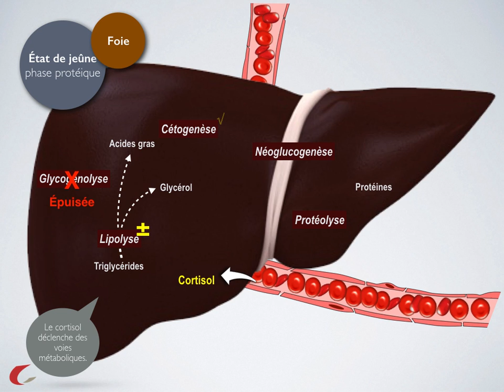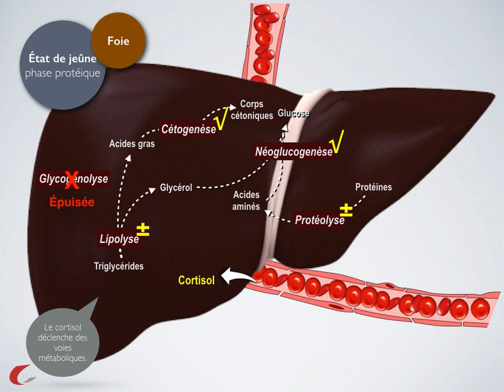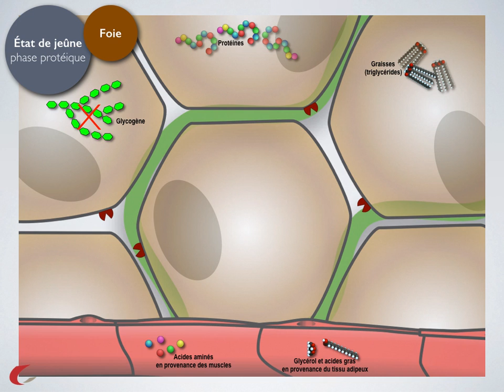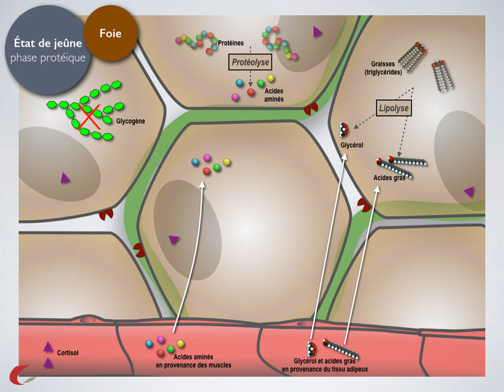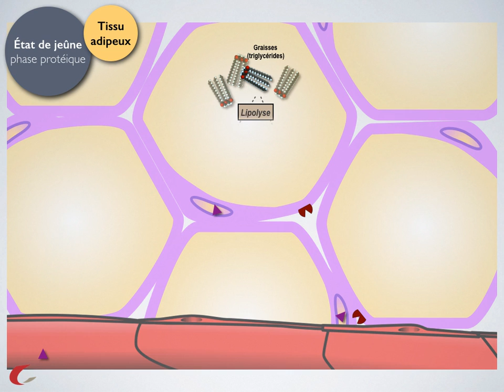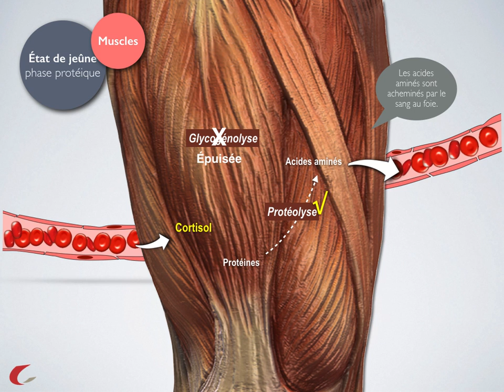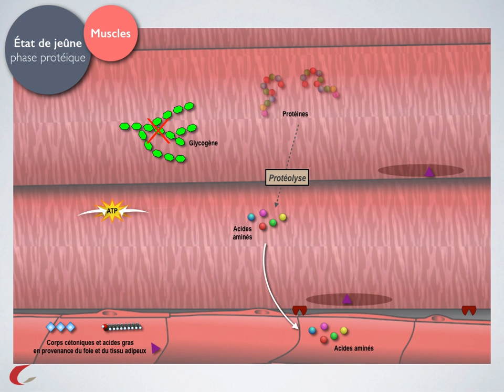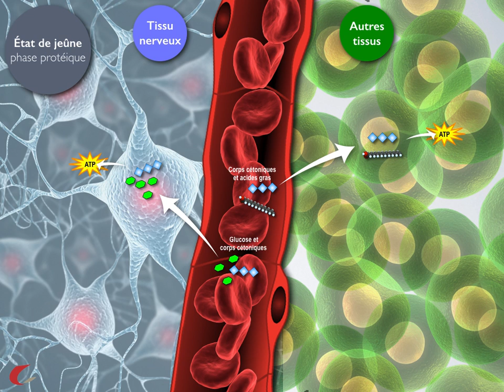Métabolisme à l'état de jeûne: phase protéique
Description des principales voies métaboliques qui se déroulent pendant l'état de jeûne prolongé (de 1 jours à 3 jours environ après le dernier repas). Suite de la phase glucidique.